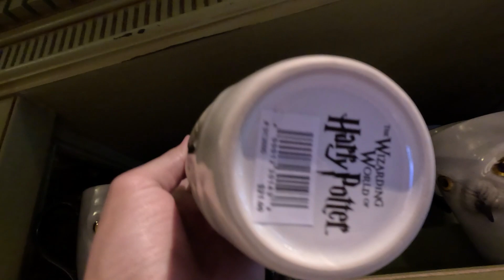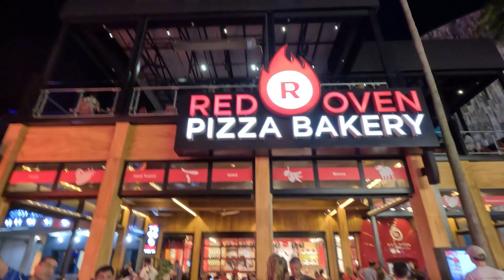FLORIDA DISNEY WORLD VLOG | DAY 9 | APRIL 2023 | UNIVERSAL STUDIOS & HARD ROCK HOTEL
Ahhhh can't believe we are finally uploading our DISNEY WORLD VLOGS!! Join us as we spend three weeks in our favourite place, staying in a villa, visiting Walt Disney World, Universal & Discovery Cove, as well as lots of other fun things Florida has to offer! This holiday is full of core memories for us :)

Today we spend out first day at Universal Studios. We start by checking into the Hard Rock Hotel in order to benefit from express passes. We then explore both theme parks. We ride both Hagrids and Velocicoaster! We then take the water taxi back to the hotel and relax by the pool before heading back out to Citywalk for some shopping and to eat at Hard Rock Cafe.

The vlogs will be going live every Sunday & Wednesday!

Go check out the other vlogs in this series so far...